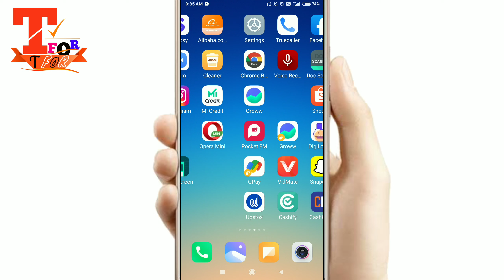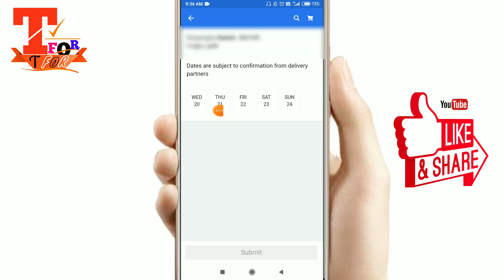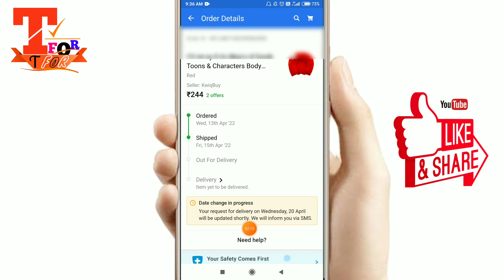flipkart ka delivery date kaise change karen new |! how to change delivery date in flipkart in Hindi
delivery date change flipkart
flipkart pe delivery date kaise change kare
flipkart par delivery date change kaise kare
flipkart se delivery date kaise change karen
change Flipkart delivery date

flipkartdeliverydate change